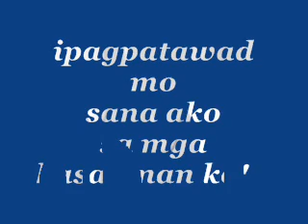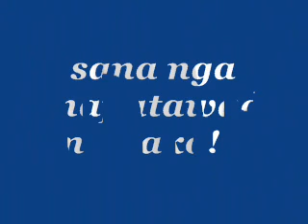ipagpatawad mo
john